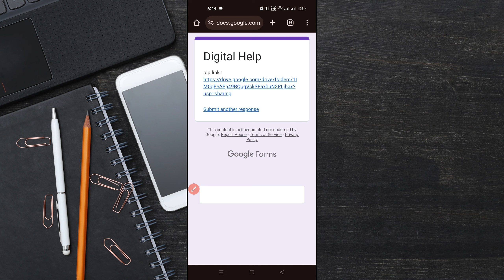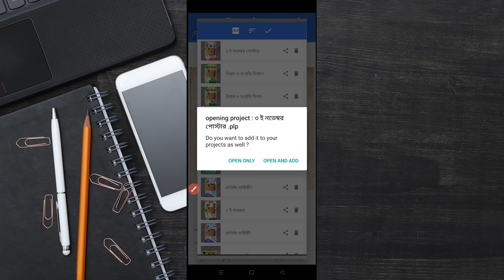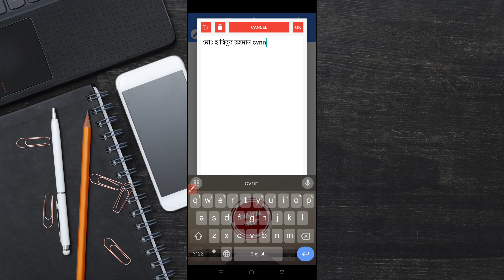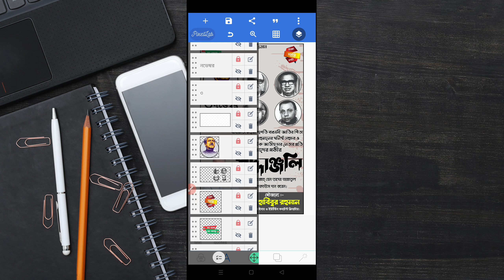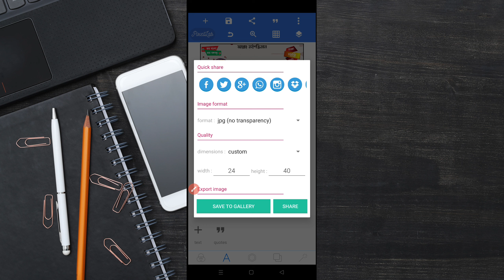জেলহত্যা দিবসের পোস্টার ডিজাইন || ৩ নভেম্বর জেলহত্যা দিবসের পোস্টার ডিজাইন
Hello Friend 😊😊😊😊

৪ সংখার পাসওয়ার্ড  সংগ্রহ করতে হবে ।

Habibur Rahman

Digital Help

poster design

পোস্টার ডিজাইন

মোবাইল দিয়ে রাজনৈতিক পোস্টার ডিজাইন

editing

plp

Bangla Tutorial

poster plp

banner design

poster design

pixellab project file

pixelLab plp

Free plp

জেলহত্যা দিবস উপলক্ষে পোস্টার ডিজাইন

রাজনৈতিক পোস্টার ডিজাইন plp

শোক দিবসের পোস্টার তৈরি

মোবাইল ডিজাইন পোস্টার ডিজাইন

Jail Killing Day 2023

Jail Killing Day poster design plp

plp,free plp

poster design plp

political poster design plp

জেলহত্যা দিবস

শোক পোস্টার

জাতীয় ৪ নেতার প্রতি শ্রদ্ধাঞ্জলি

jail kill day

জেলহত্যা দিবস

৩ নভেম্বর জেলহত্যা দিবস

জেলহত্যা দিবসের পোস্টার ডিজাইন

জেলহত্যা দিবস

plp file

free plp file,poster design

পোস্টার ডিজাইন

জাতিয় চার নেতা

শ্রদ্ধাঞ্জলি

গভীর শ্রদ্ধাঞ্জলি

শুভেচ্ছা পোস্টার ডিজাইন

আওয়ামী লীগের পোস্টার ডিজাইন

ছাত্রলীগের পোস্টার ডিজাইন

ছাত্রলীগ,উপজেলা ছাত্রলীগের পোস্টার ডিজাইন

জেলা ছাত্রলীগের পোস্টার ডিজাইন

বঙ্গবন্ধু শেখ মুজিবুর রহমান

jail kill day

রাজনৈতিক পোস্টার ডিজাইন

৩ নভেম্বর জেল হত্যা দিবস

জাতির শ্রেষ্ঠ সন্তান